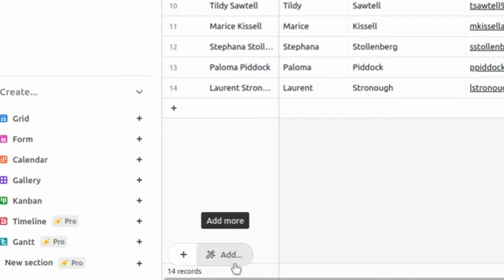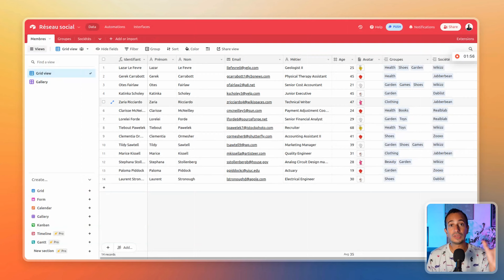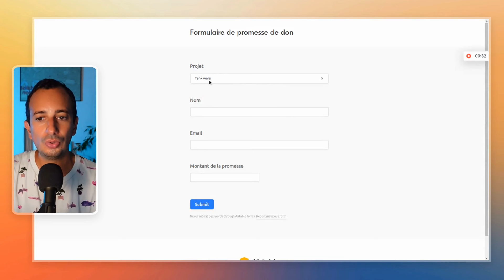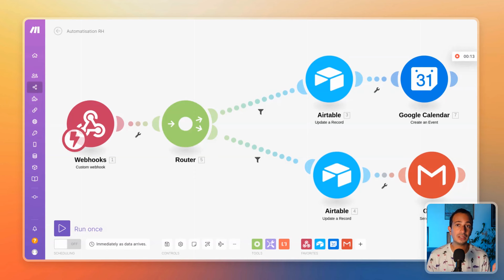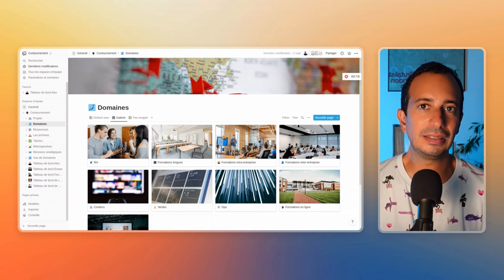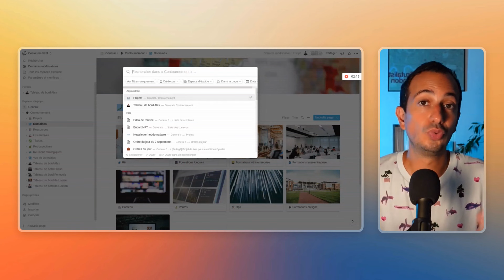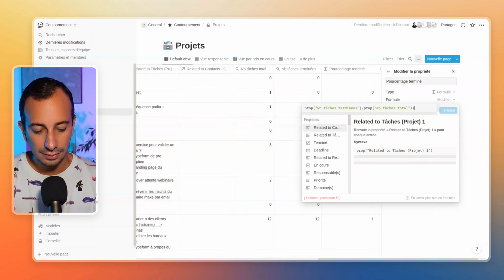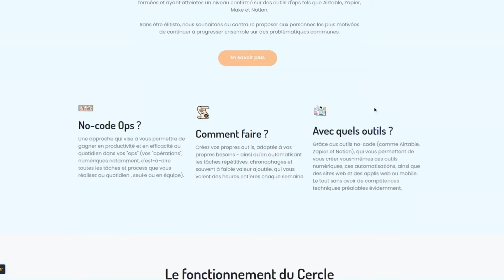Rentrée 2022 - Nouveautés sur Airtable, Zapier, Make et Notion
☞ Tu t’es déjà demandé comment ajouter une barre de progression sur Notion ? Et bien sache que ça n’arrivera plus jamais à personne 😅

On sais à quel point il est difficile de rester au courant des nouveautés et mises à jour sur les outils no-code donc on a décidé de te faire un petit point en vidéo …

👉 Aujourd'hui, Alexis te montre les nouveautés sur nos outils no-code "ops" préférés. On parle bien sûr de Airtable, Zapier, Make et de Notion !

📧 Nos réflexions, ressources et contenus sont dans une newsletter publiée tous les jeudis. Elle est attendue et lue par + de 7k personnes

🆓 Formation pour s’initier aux supers pouvoirs du no-code gratuitement

🗒 𝗦𝗼𝗺𝗺𝗮𝗶𝗿𝗲 :

00:00 : Intro
00:32 : Nouveautés sur Airtable
06:08 : Nouveautés sur Zapier
07:00 : Nouveautés sur Make
08:55 : Nouveautés sur Notion
14:29 : Conclusion